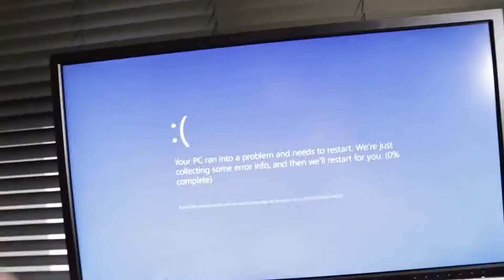How To Install Red Dead Redemption - How To Install Red Dead Redemption First Response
how to install red dead redemption - how to install red dead redemption 2 on pc.
how to download and install red dead redemption 2  for pc(hindi).

today i show you how to install and play red dead redemption 2 on your pc. welcome to a tutorial on how to install the brand new red dead redemption first response into red dead redemption 2.

how to fix red dead redemption 2 installation fitgirl  stuck 85.
• red dead redemption 2 for pc is the first game in the red dead redemption series to be released on this platform.

how to install red dead redemption 2 full original game in pc.  want to play the new red dead redemption on your desktop computer?